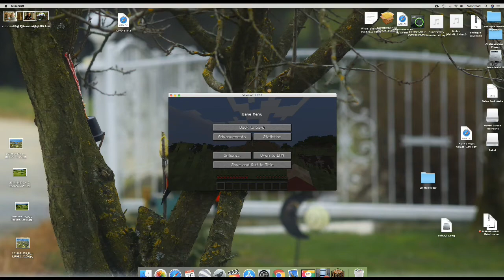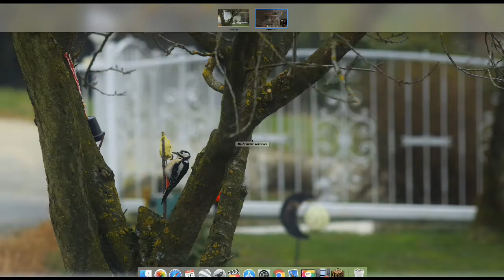Ep 1 A new start minecraft lets play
a new exiting Adventure of Minecraft